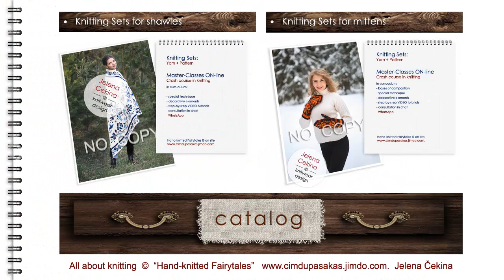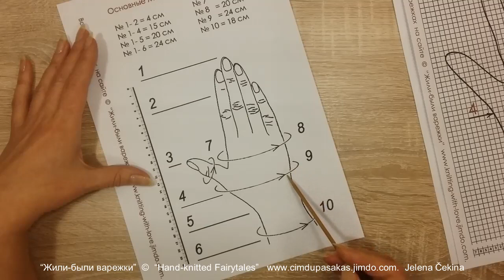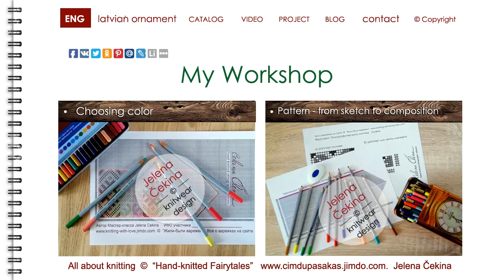Measures for multi-color work TUT 0007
Art & Craft workshop by Jelena Čekina:
"Hand-knitted Fairytales ©  CIMDU PASAKAS"
Patterns, master classes, yarn from Latvia
Knitwear design & knitting tutorials to YOU!
I would be grateful to everyone who will support me